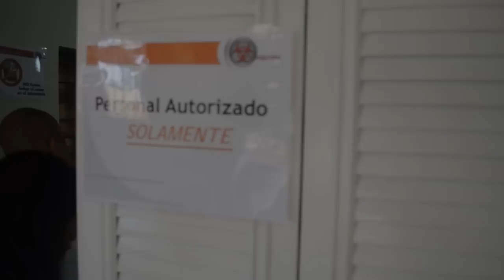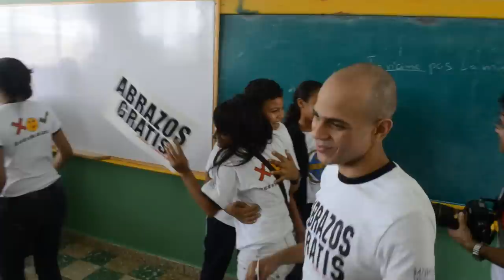MOMENTS :: Abrazos Gratis en Nagua. FULL HD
Es la cuarta jordana de Abrazos que realizan los "Abrazadores de Santiago".
Para más videos como este, entra a: www,momentsrd.com